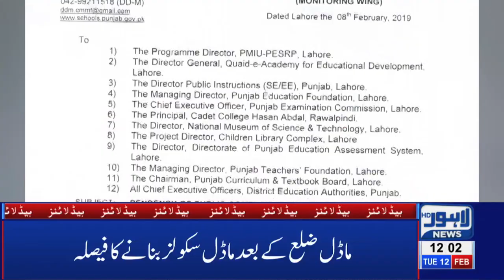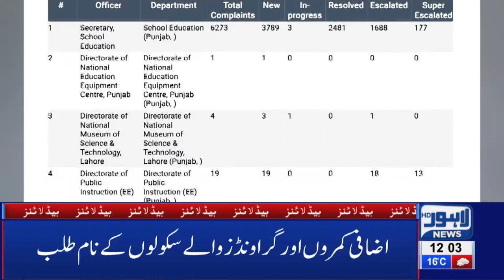12 PM Headlines Lahore News HD – 12th Feb 2019